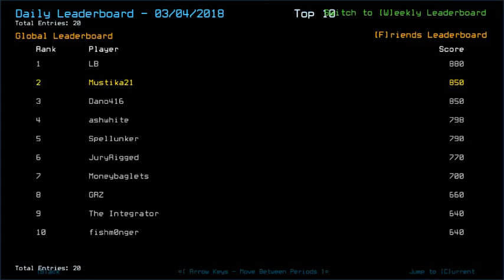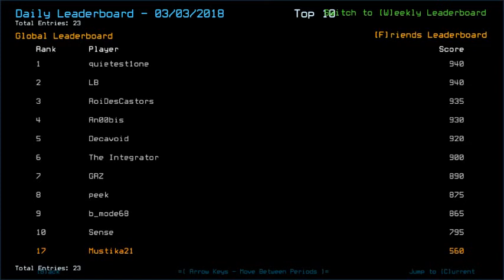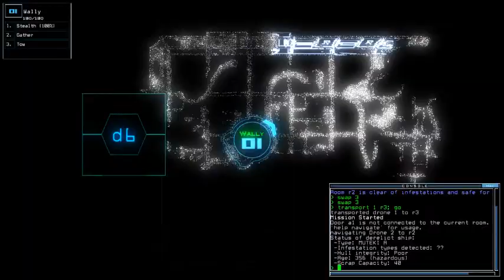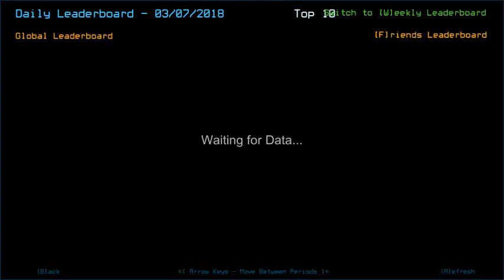Duskers Daily 7 Mar 2018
Tfw you realized you pulled an LB at the time you reviewed your own run. Remote Power could have been helpful in my side.